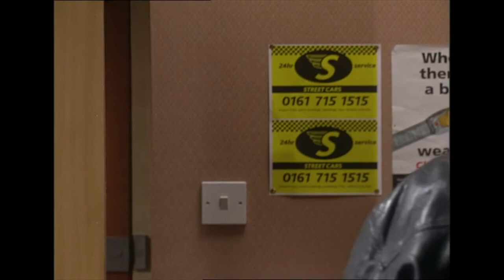First appearance of Eileen Grimshaw in Coronation Street (3 May 2000)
Sue Cleaver joined the cast of Coronation Street in May 2000 as Eileen, who was looking for work. She quickly impressed Vikram with her knowledge of the local area and he gave her a job as the switch operator for Street Cars which has just opened.

And 22 years later, Eileen is still in the show! Love Sue Cleaver and I just wish they'd give her more to do.

Copyright of ITVplc and Granada. No profit has been made from the uploading of this video.